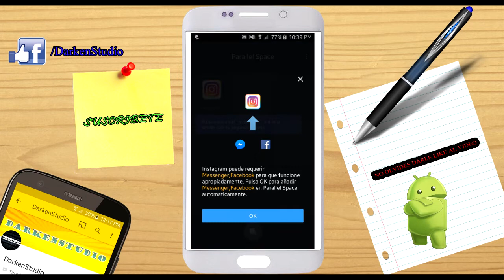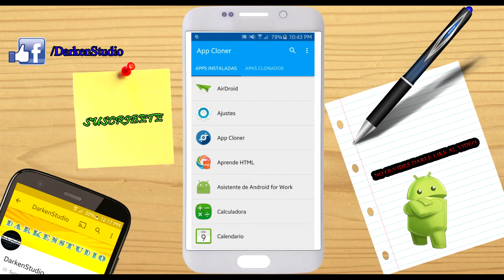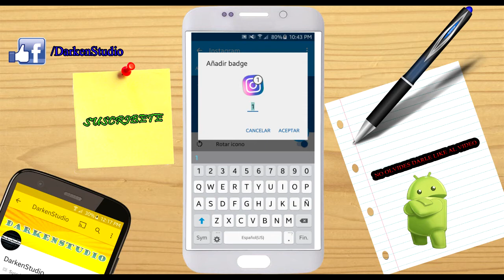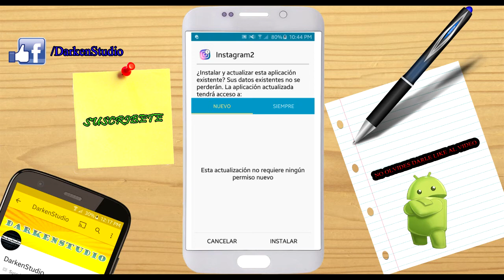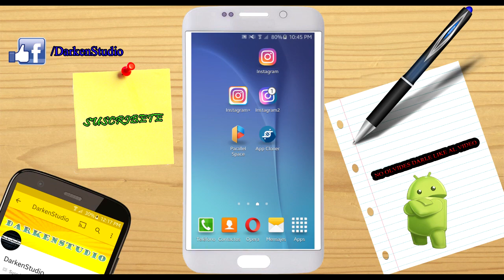Como clonar aplicaciones | Clonar app sin Root | DarkenStudio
.ABRIR.

Que tal mi jente de youtube en este video les muestro dos app que me han sido de mucha utilidad para clonar aplicaciones, son de las mejores que me han funcionado, espero les guste si quieren descargarlas aca abajo les dejo el link de descarga